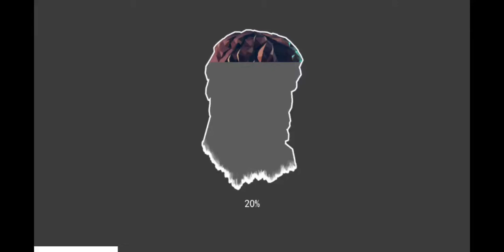데드레인2:나무바이러스 (DeadRain2) 플레이 영상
타이니데브박스 모바일 액션